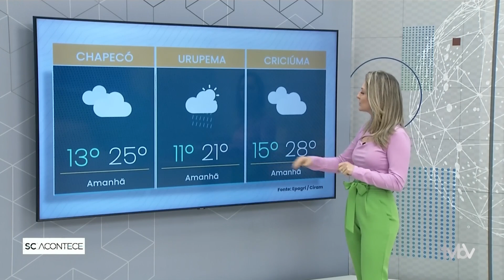programa SC ACONTECE: 26.07.24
Acompanhe o programa SC ACONTECE desta sexta-feiram dia 26 de julho: